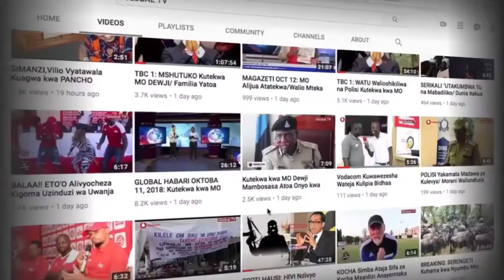TAKUKURU MWANZA Yapokea Malalamiko 175, miradi 37 Yakaguliwa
Taasisi ya kuzuia na kupambana na Rushwa TAKUKURU Mkoa wa Mwanza imefanya ukaguzi wa miradi zaidi ya 30 yenye thamani ya shilingi milion 112 ambapo mradi mmoja tu ndio umebainika kuwa na mapungufu.